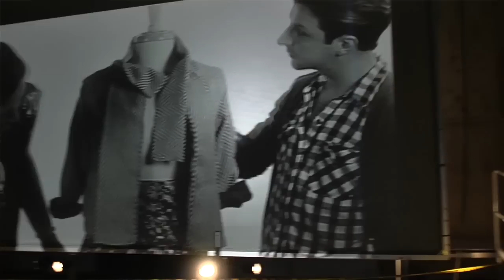Behind the Style: Tuesday Night Charleston Fashion Week 2012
Charleston Fashion Week 2012 Tuesday Night